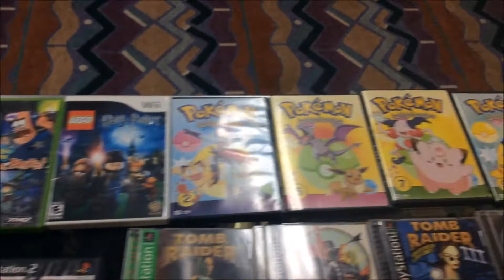CCG #110 - Slow Week For The Store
This week it definitely was pretty slow but we can probably put that towards it being the end of the month.

Ebay Sales: